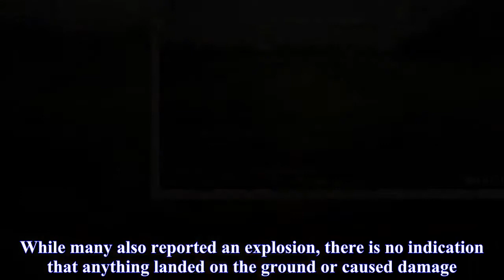Watch: Meteor-like object rocks parts of US with giant explosion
People in upper midwest United States were rattled after they witnessed a bright flash in the sky followed by a loud explosion on 16 January.According to various reports on Twitter, the flash occurred around 8pm and was visible in Michigan, Ohio, and parts of south-west Canada.The National Weather Service in Detroit has confirmed the flash and boom was a likely natural phenomenon.“After reviewing several observational data-sets, the NWS can confirm the flash and boom was NOT thunder or lightning, but instead a likely meteor.We continue to monitor feeds from astronomical agencies for official confirmation of a meteor,” the service posted online.t looks like from videos and reports we’ve gotten (that it’s a) meteor,” said Jordan Dale, meteorologist with the National Weather Service in White Lake told Detroit Free Press.“However, we cannot confirm it’s a meteor.At this point, we’re just sticking to what we know.” Ingham County Office of Homeland Security and Emergency Management also issued an alert assuring people that there was no reason to call 911.“Multiple sources report that a fireball meteor was seen over the county earlier this evening.While many also reported an explosion, there is no indication that anything landed on the ground or caused damage.Most likely it was the boom of the meteor breaking apart,” it stated.Authorities are yet to confirm if the passing flash was in fact a meteor.They have yet to inform if the passing space rock crashed someplace in Michigan.The United States Geological Survey reported a 2.0magnitude earthquake in Lake St Clair at exactly the same time as the meteor flashed through the sky.